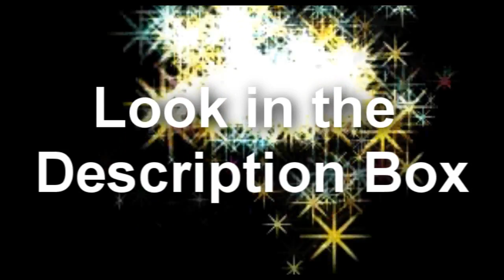My Christmas Wishlist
*My Wishlist*
1 - make an intro for my videos using the chanracters i vid
2 - have a video dedicated to me
4 - get given some awesome colorings/overlays/sparkles
5 - recieve 30 comments on any of my videos from here until christmas
6 - someone teach me how to make an AU
7 - have an AU dedicated to me (any couple)
8 - make a video to the song love like woe by the ready set (any couple)
9 - get 1000 views on the smile collab i did recently
The Rules
Step One
•Post your Wishlist Project video as a video response to this one so everyone can find the videos in one place.